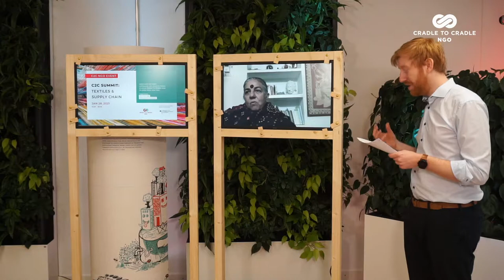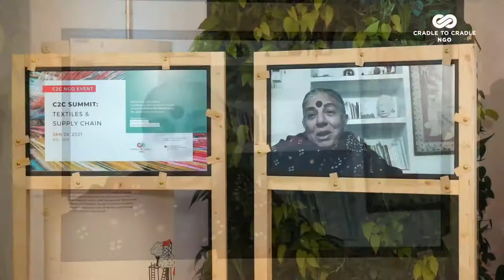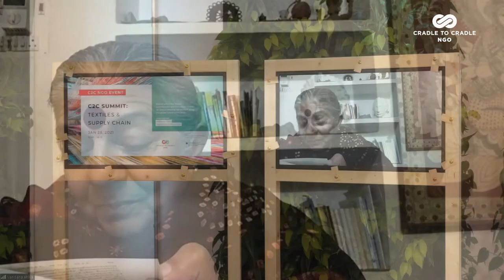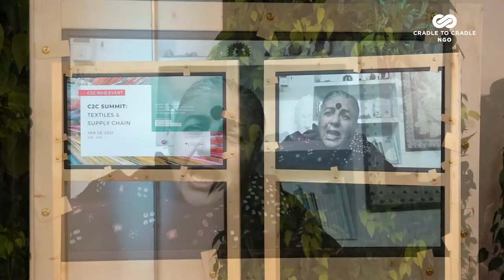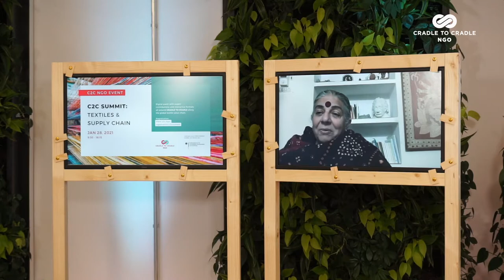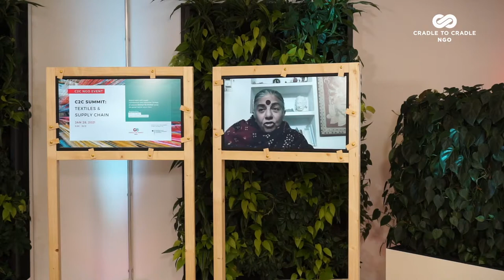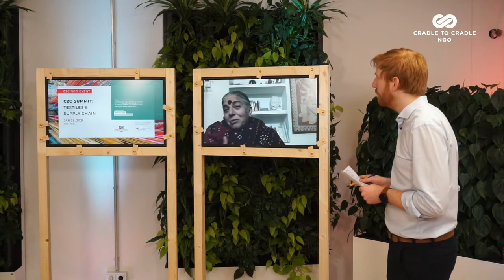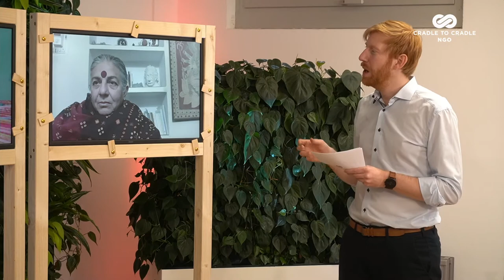Keynote by Dr. Vandana Shiva – Cradle to Cradle Summit: Textiles & Supply Chain 2021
The C2C Summit Textiles & Supply Chain on 28 January 2021 with a focus on the Global South has shown that the global textile industry is facing a fundamental change towards circularity and true sustainability. Close to 300 participants from textile businesses, politics, NGOs, associations, and the civil society had registered for the digital event organized by Berlin, Germany based Cradle to Cradle NGO.

In this video, activist, scholar, and author Dr. Vandana Shiva talks about the importance of internalizing external costs of environmental and health damages in production methods to be able to reduce production costs for sustainable products and stop the squandering of resources. Humanitarian issues, health issues and the climate crisis are “different symptoms of one common crisis. The main problem is that our planet’s boundaries are broken. We need to break the habit of separation, which is an artificial concept, and need to think in systems again”, she said. “We need to develop CradletoCradle models to maximize production systems that generate biodiversity and reverse climate change”, she concluded.

Gefördert durch ENGAGEMENT GLOBAL mit Mitteln des Bundesministerium für wirtschaftliche Zusammenarbeit und Entwicklung.
Für den Inhalt dieser Publikation ist allein Cradle to Cradle - Wiege zur Wiege e.V. verantwortlich; die hier dargestellten Positionen geben nicht den Standpunkt von Engagement Global oder des Bundesministeriums für wirtschaftliche Zusammenarbeit und Entwicklung wieder.